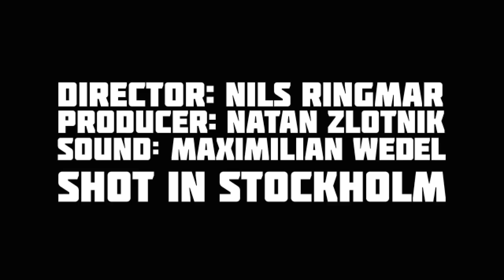Rocket Boy (Oskar Engström and Hampus Nordgren) plays Black/White live at Teknologgatan.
Teknologgatan is a collective of musicians and bands from Stockholm with Rosanna Munter, Rocket Boy, Icona Pop amongst others. We attended a few parties and here during the spring of 2010.